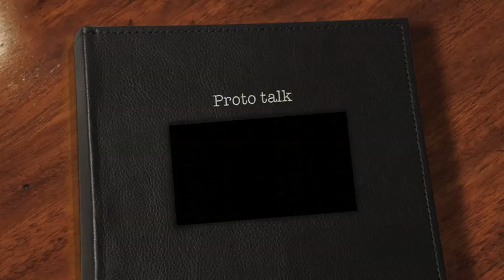Proto talk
Tinny talks